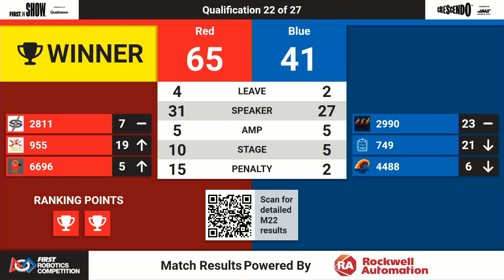Q22 2024 PNW Storm Surge Event WIDE 23